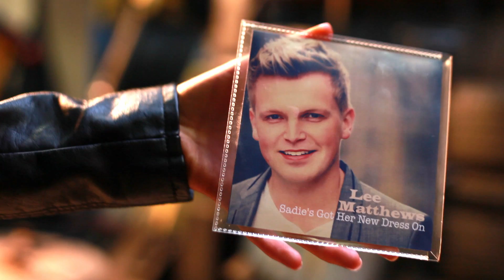Lee Matthews - That Country Girl (Official Music Video)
LISTEN NOW

Written By - Lee Matthews
Produced By - Spout Studio
Music Video Produced By - Frank Keating